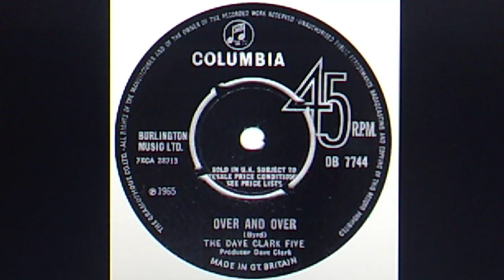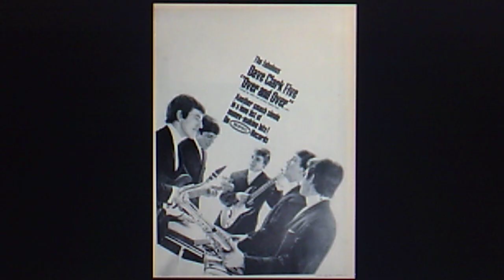The Dave Clark Five: (DAY) "Over and Over" (1965)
As popular as Dave Clark 5 were on both sides of the Atlantic during the so-called British Invasion, their cover of Bobby Day's "Over and Over", the group's sole US #1, peaked at #45 in the UK-- "Glad All Over" being their only British chart-topper.
from WIKIPEDIA:
Cash Box described it as a "lively, hard-driving rendition" with "a danceable, pulsating beat." Record World said that "The Dave Clark Five go to the top over and over, and 'Over and Over' will be no exception."

PERSONNEL: Dave Clark (producer, leader, drums, backing vocal); Mike Smith (keyboards, lead vocal); Lenny Davidson (lead guitar, backing vocal); Rick Huxley (bass, backing vocal); Denis Payton (sax, backing vocal); Adrian Kerridge (co-producer, engineer); Robert James Byrd aka Bobby Day (composer)

Released Ocr. 22, 1965 on styrene EPIC 45 #5-9863 (ZSP 111850)

Reissued 1974 on 4-disc ADAM VIII Ltd. LP set # A8-8015,
"PARTY ROCK   52 Certified Number One Hits By the Original Artists"